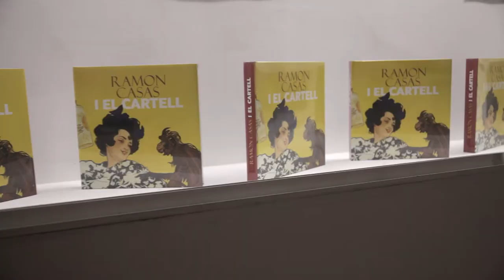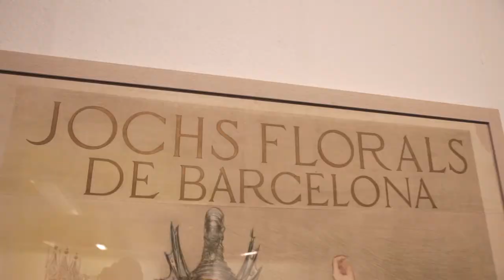Ramon Casas i el Cartell Marc Martí Col•lecció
Marc Martí ha producido un tralier de la exposición “Ramon Casas i el Cartell. Marc Martí Col•lecció”, presentada en el Museu de Valls. La muestra se puede visitar hasta el día 1 de marzo de manera gratuita.